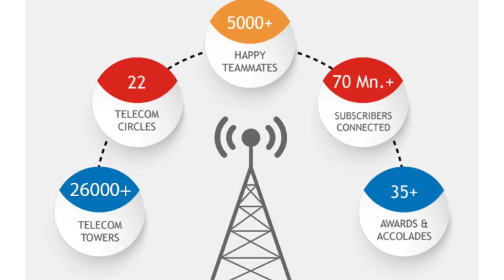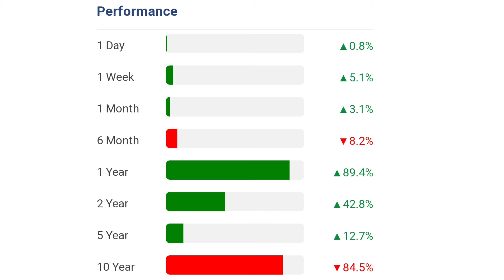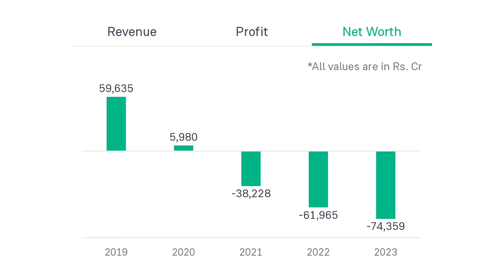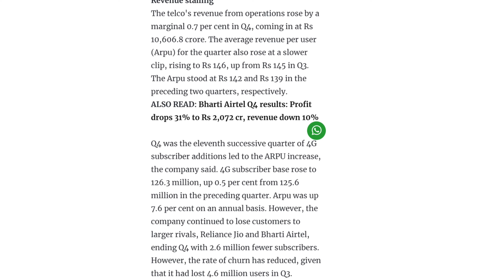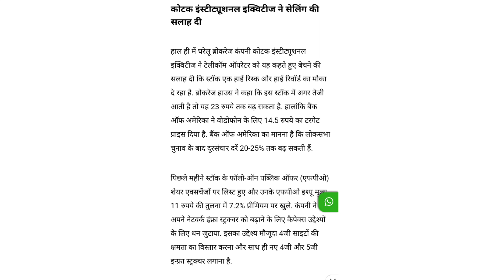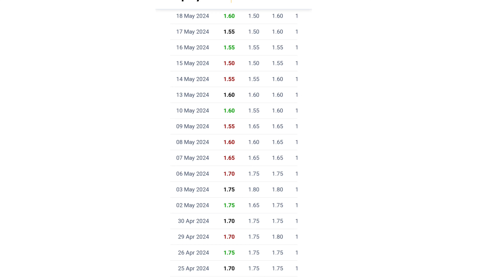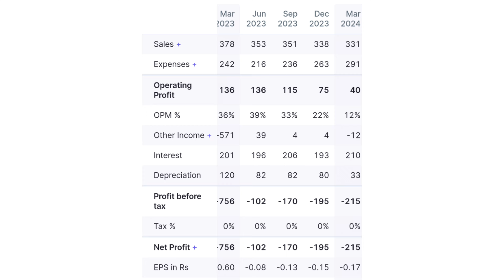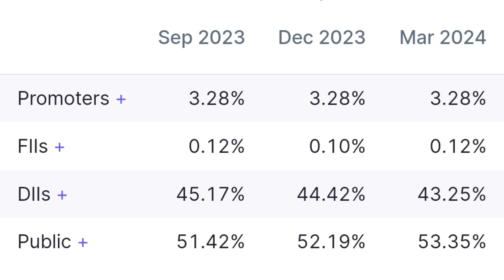vodafone idea share latest news | gtl infra latest news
online kamai